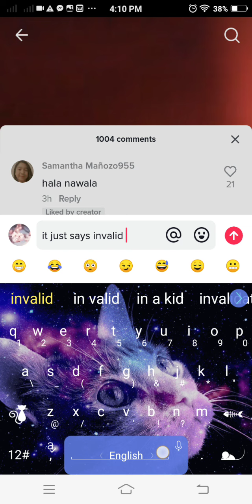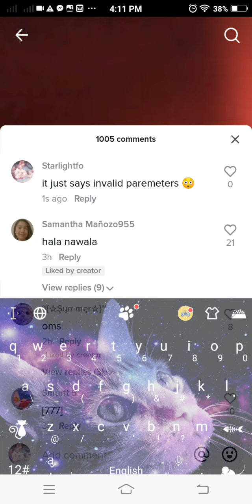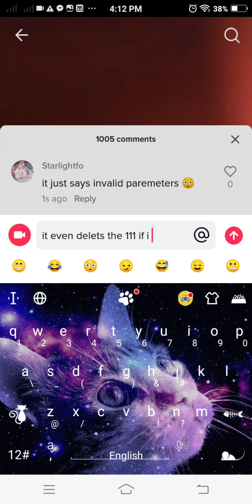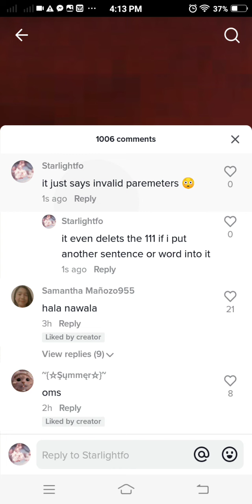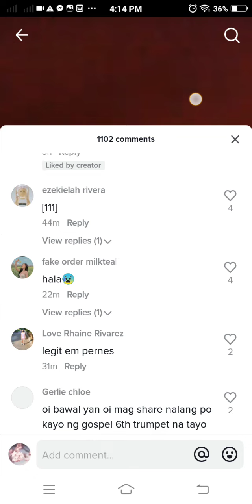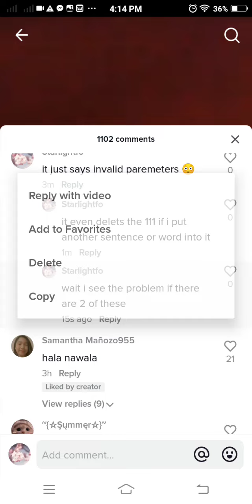what the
also yt too what